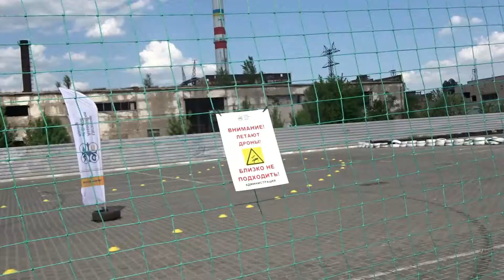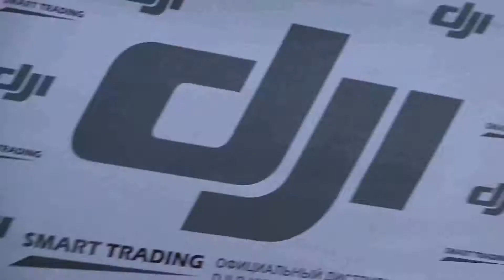Мое настроение Влог 5 мая 2018 Ромка Рокер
С утра до вечера хожу в слезах, потому что очень хочу в Турцию. По ночам она мне тоже снится...
Ну и продолжаю себя развлекать в свободное от работы время (которого очень очень мало). Сегодня увидел много интересного, чем и поделюсь с вами в ближайших трех видео. Что в них будет, вы сейчас узнаете.